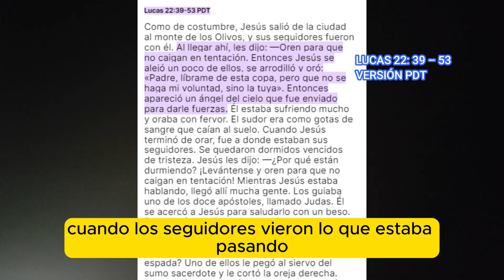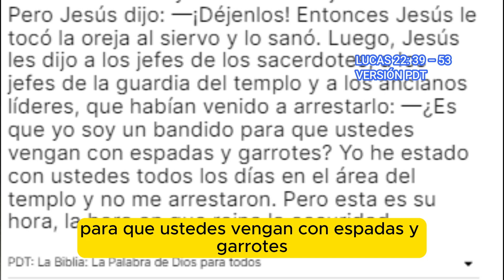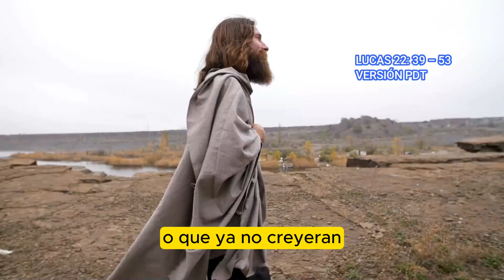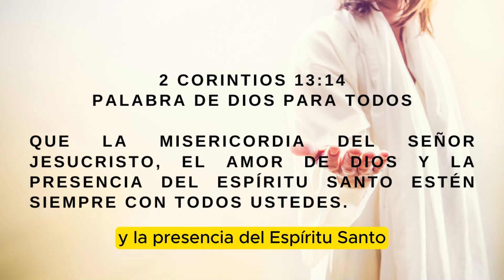Jesús te Dice Hoy l 26 de marzo de 2024 l Devocionales Cristianos l LUCAS 22: 39 – 53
Ven y hagamos los devocionales cristianos todos los días. Encontremos alimento con el devocional día a día y fortalezcamos nuestra fe con estos devocionales cortos.

Si estás leyendo esto coloca un❤️ en los comentarios.